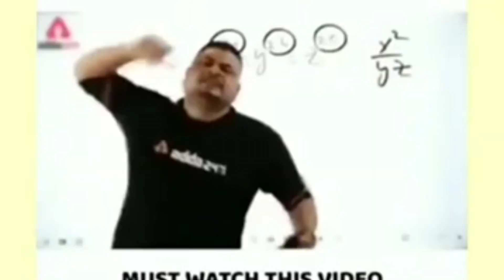डीजे कपलिंग मोबाइल लीड कैसे बनाए || टाइगर डीजे